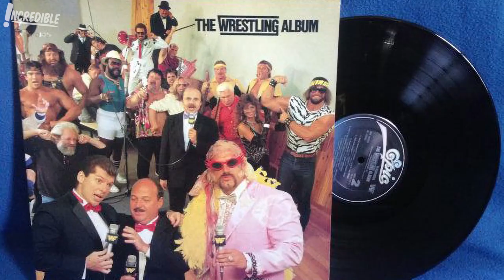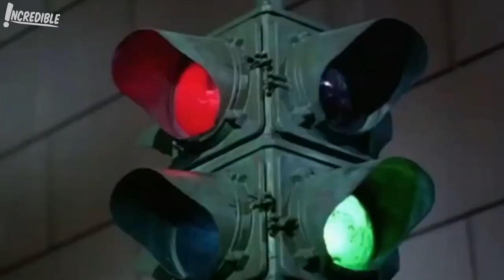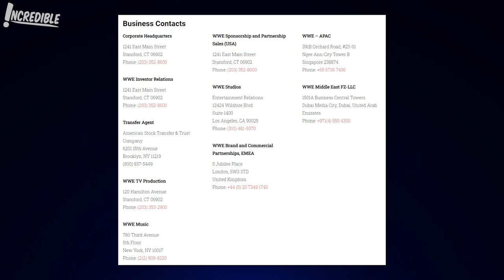How Vince McMahon Went From Living In A Trailer Park To Billionaire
Vince McMahon went from living in a Trailer Park to having a billion-dollar wrestling empire. How did he do it?

Welcome to Incredible, where we look at the weird and wonderful of this world!

Topics Discussed In This Video:

1. How Vince McMahon Became A Billionaire
2. Story of Vince McMahon
3. Rags to Riches Vince McMahon
4. Wrestlelamia
5. How Vince McMahon Conquered Wrestling